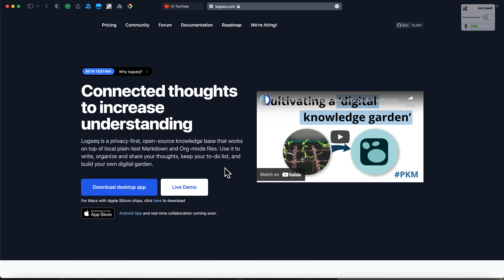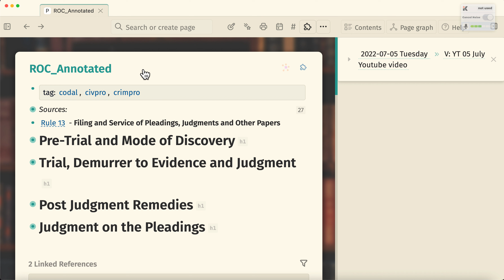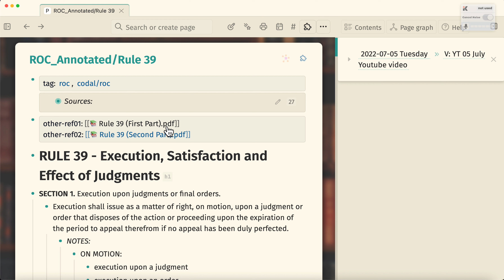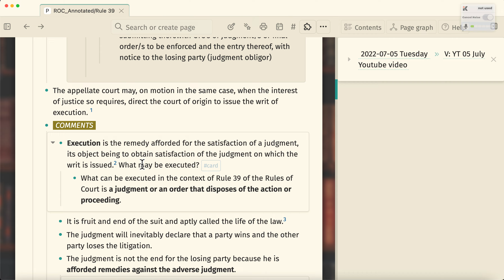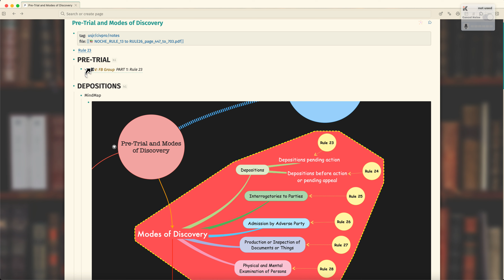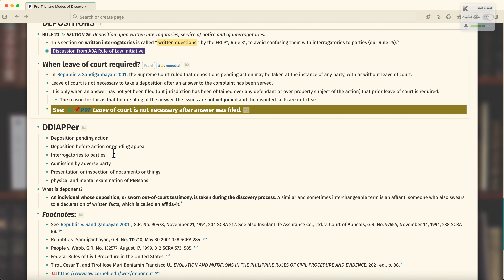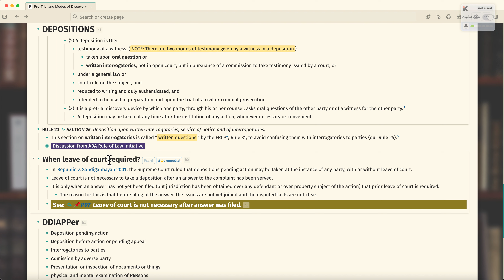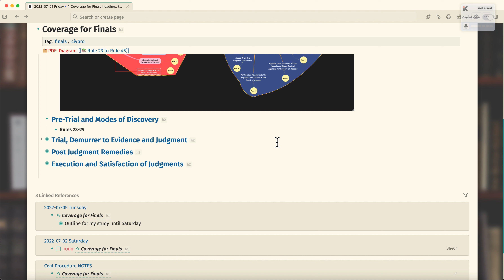Rules of Court journalling using Logseq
-The Paksiteer